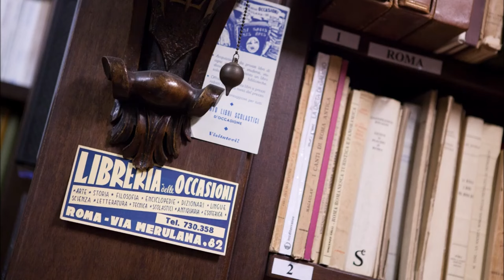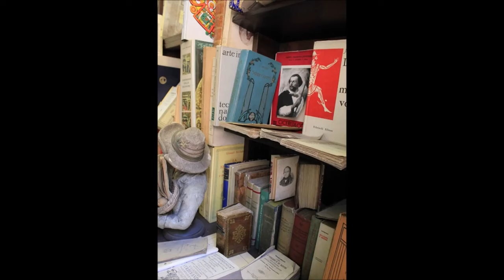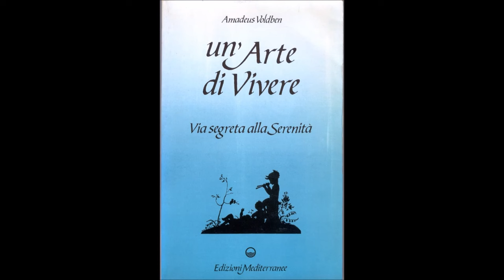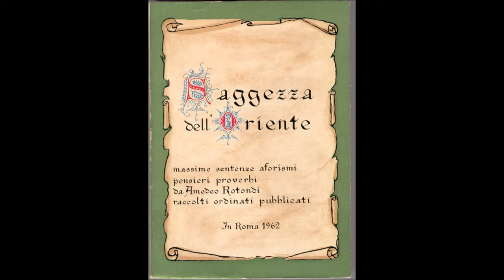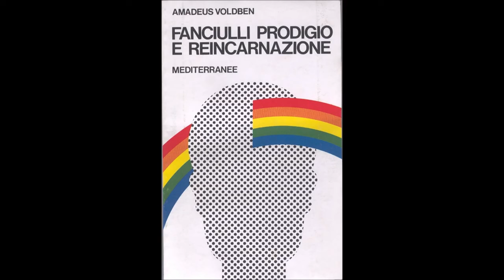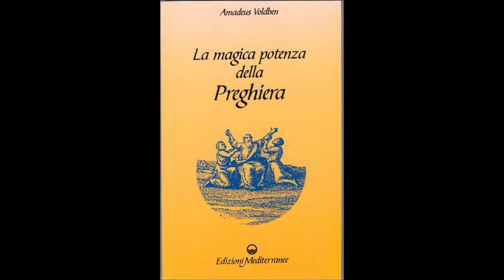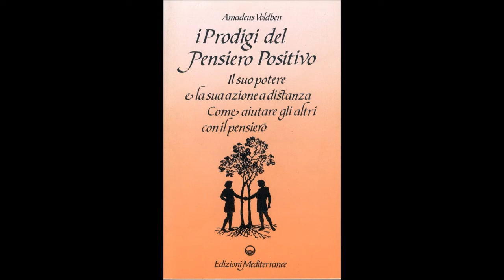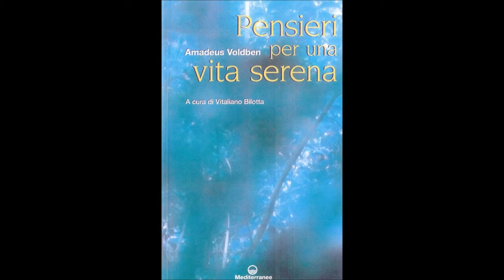Le leggi del PENSIERO e i prodigi della TELEPATIA - Amedeo Rotondi - 13 marzo 1986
LE LEGGI DEL PENSIERO E I PRODIGI DELLA TELEPATIA
Conferenza tenuta da Amedeo Rotondi (Amadeus Voldben)
in data 13 marzo 1986
Ciclo “Conversazioni di carattere spirituale”

In questo incontro Rotondi presenta i suoi appunti e riflessioni che poi raccoglierà nel libro ''Le leggi del pensiero'', edito da Edizioni Mediterranee. Link al libro

Amedeo Rotondi, anche conosciuto con gli pseudonimi di Amadeus Voldben e Vico di Varo (Vicovaro, 27 ottobre 1908 – Roma, 11 ottobre 1999), è stato uno scrittore e filosofo italiano, studioso di tematiche spirituali ed esoteriche, autore di 26 testi. Ha svolto anche attività di libraio ed editore.

I libri di Amedeo Rotondi possono essere acquistati a questo